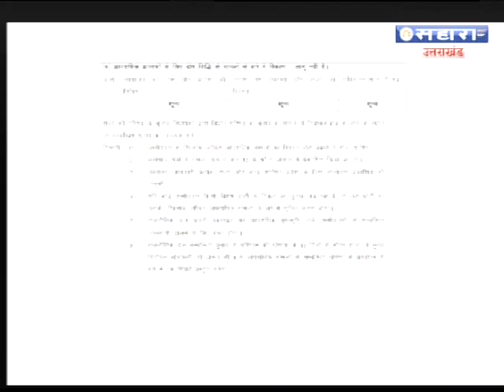Declaration about criminal cases SP